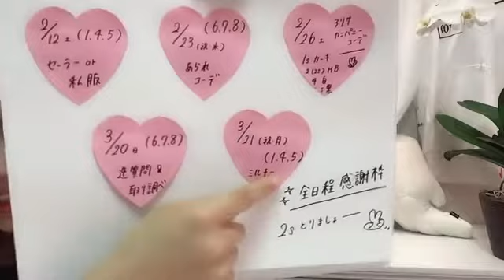Showroom Mineyoshi Arisa 峯吉 愛梨沙 (STU48) - 2021/09/19